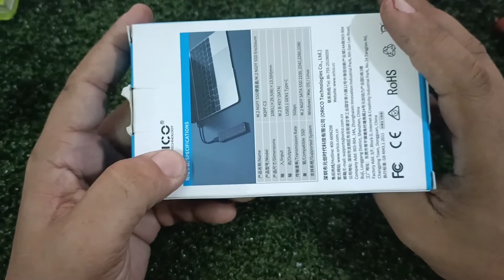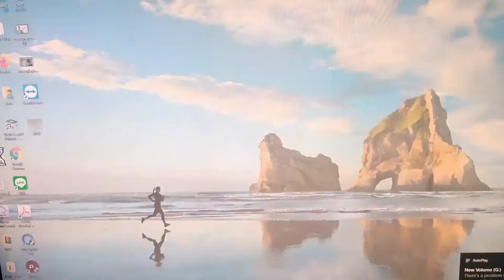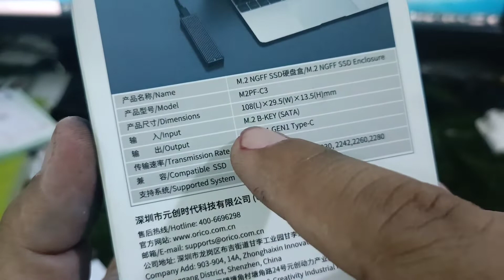กล่องอุปกรณ์ใส่ SSD M.2 เอาใว้เก็บงานราคาหลักร้อย